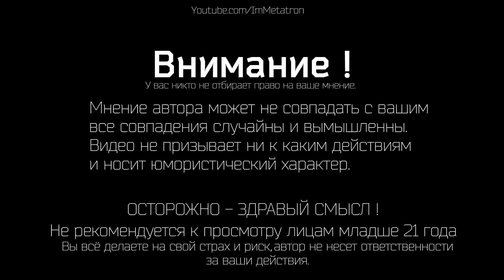Baofegn DM-5R Разборка рации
Цифровая радиостанция Baofeng DM-5R она же Pofung

ПОДАРКИ Автору.
Но если желание по настоящему сильно то: Яндекс Деньги: 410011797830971 | Webmoney: R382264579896 или Z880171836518